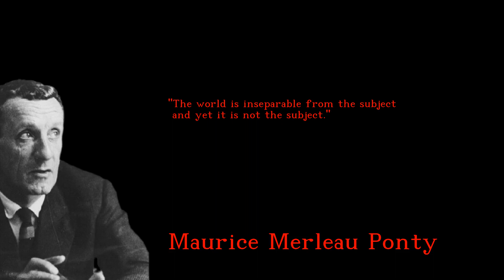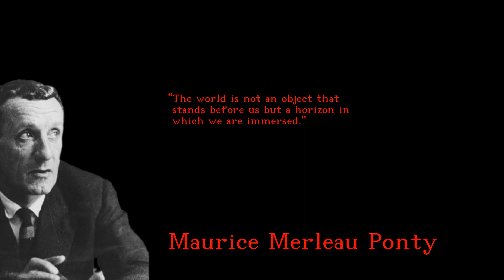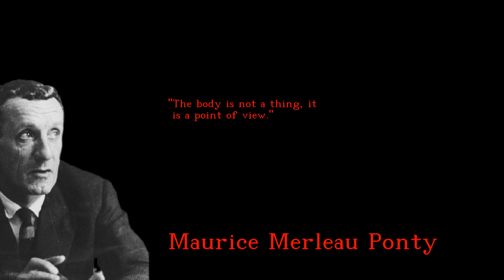Maurice Merleau Ponty - Valuable and Memorable quotes - english